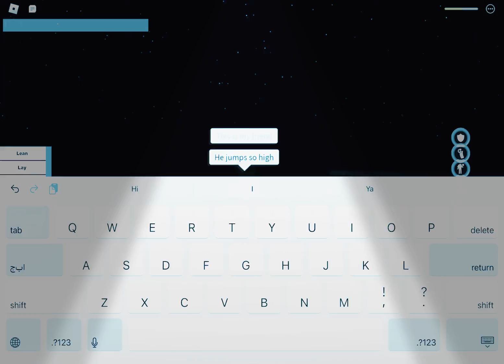This is my friend he’s so cool me and him 1v 1watch till end